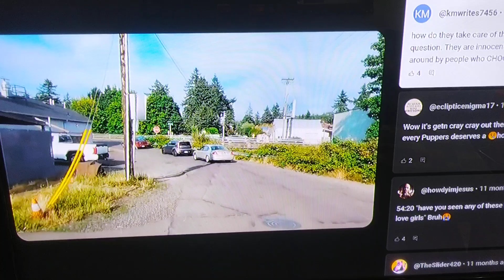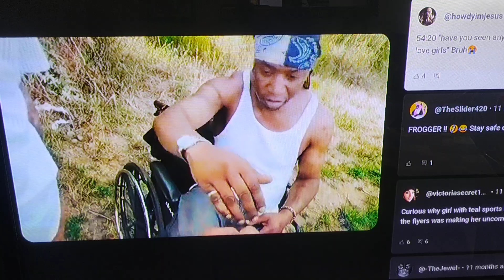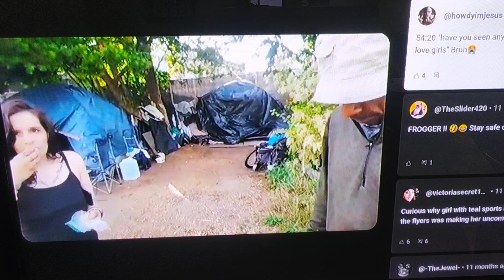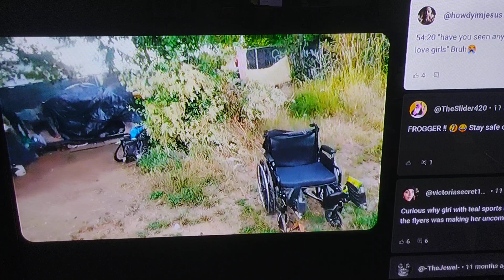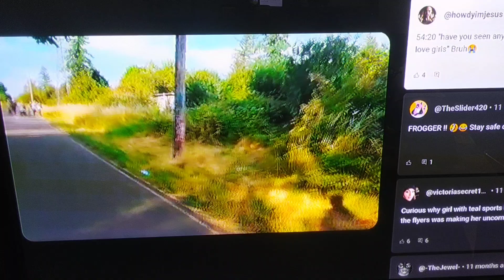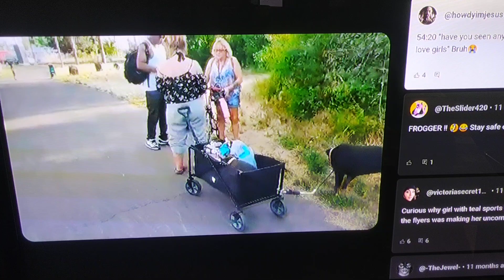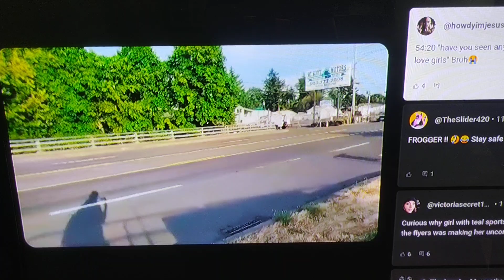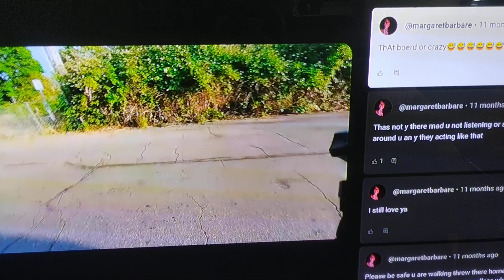homeless in Portland | spring water trail June 19, 2024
Musician: SoulProdMusic

THEY say difference between a conspiracy thoery and the truth is... 6 months

Do your research people